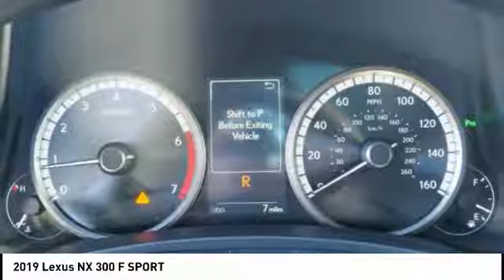2019 LEXUS NX 300 F Sport for sale in Durham NC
2019 LEXUS NX 300 F Sport for sale in Durham NC - Stock # D91217
Year: 2019
Engine: 2.0L I-4 cyl
Transmission: 6-Speed Automatic
MPG Range: 22/28
Exterior Color: Matador Red Mica
Interior Color: F Sport Black
Address:
VIN: JTJYARBZ3K2143822